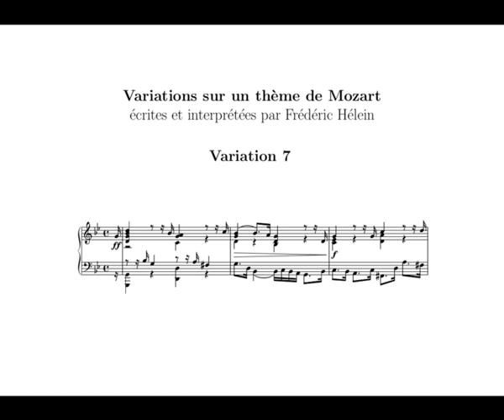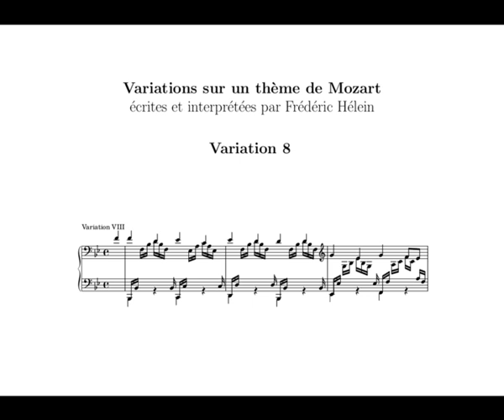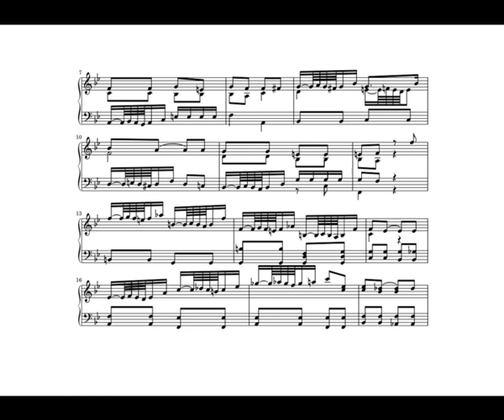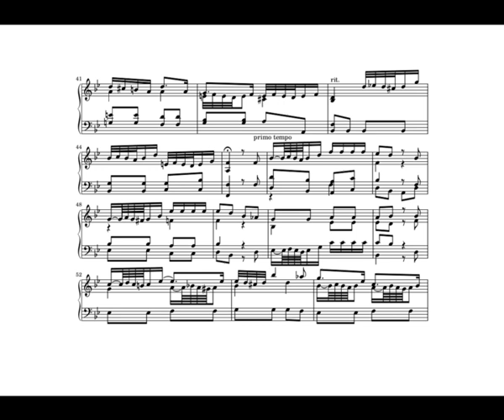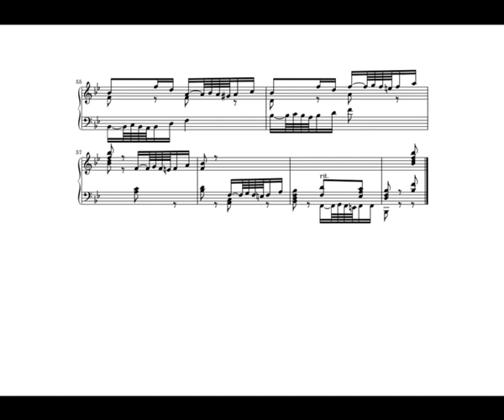Variations (7 à 9) sur un allegro de Mozart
Suite et fin d'une série de variations que j'ai écrites sur un allegro de Mozart (Köchel 3), qui commence avec , puis . On trouvera ici les variations 7, 8 et 9. La dernière est agrémentée d'une petite cadence avant le retour du thème.